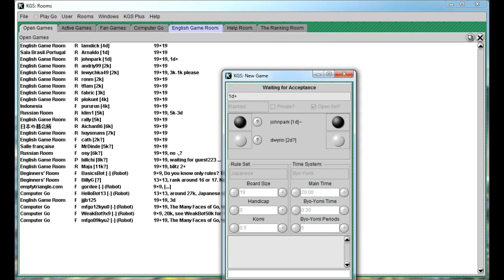Bat's KGS Series - 11 - A Whiny game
So, Just getting over being sick, I may not have been in the best of moods to do a game...  Also, protip, don't right click.